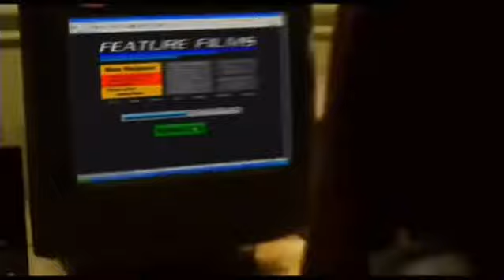15 July 2020